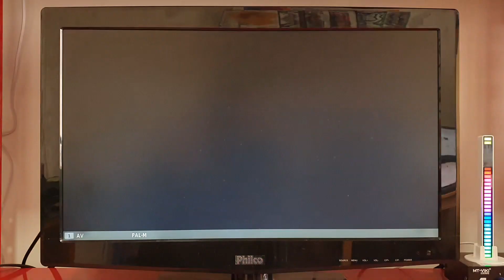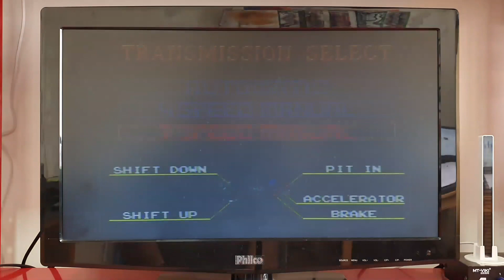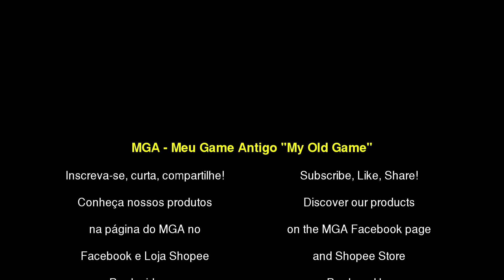Off #10 - Game Play: Super Monaco GP II - T02 - R07 França